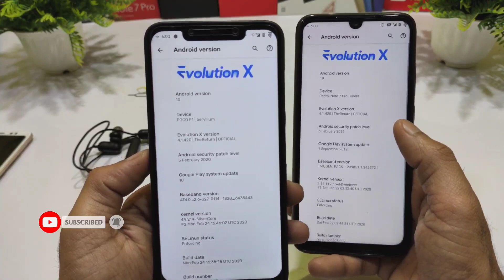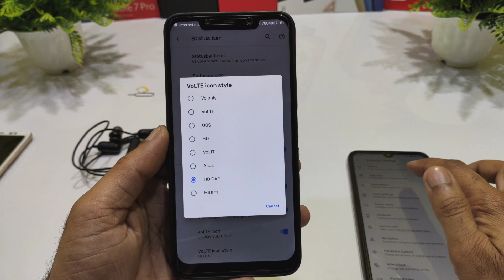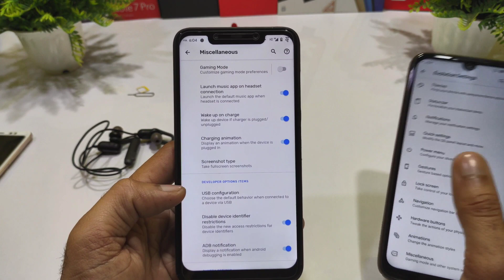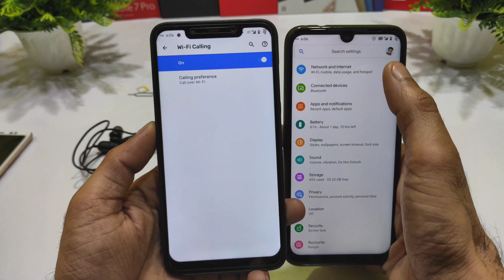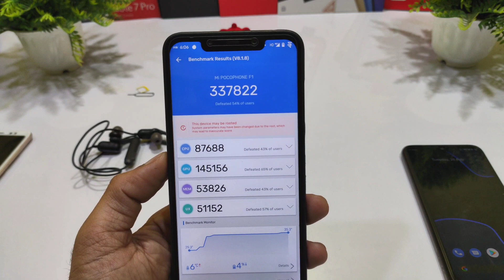Official Evolution X 4.1.420 for Poco F1 and Redmi Note 7 Pro Review | What's New??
✅Download link
Evolution X link dead - sorry guys

🔥Flashing video

Better,
Android 10 Evolution x ROM,
Xiaomi,
official evolution x ROM,,
ROMs,
review of evolution x,
evolution x Official rom Review for poco f1,
evolution X Official rom Review for redmi note 7 pro,
Poco F1 to evolution Review,,
evolution ROM Review,,
Cool features,
Amazing features,